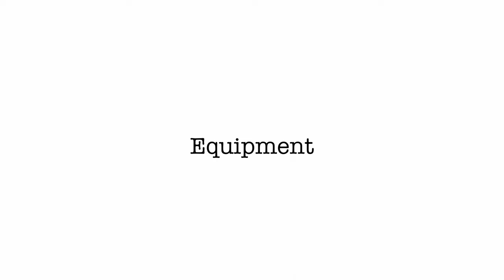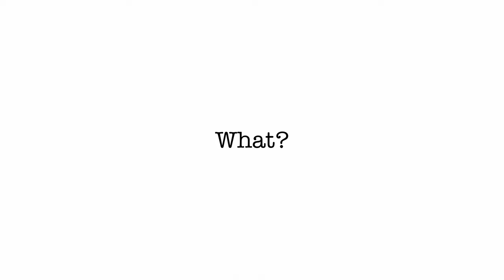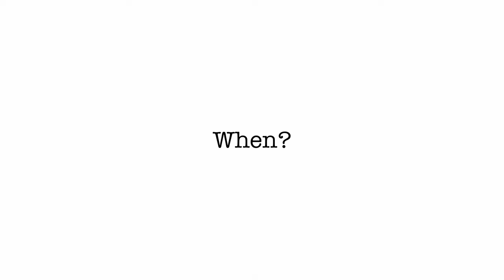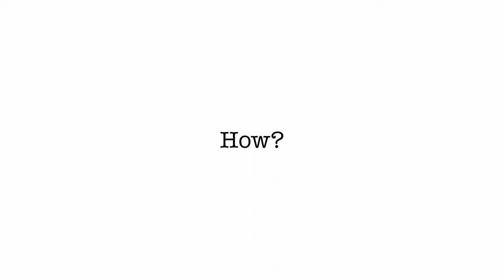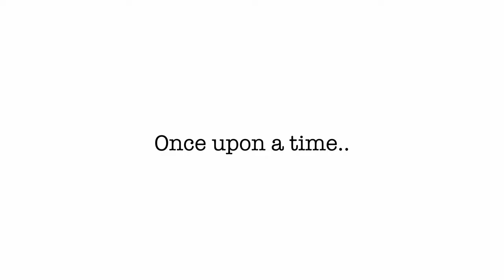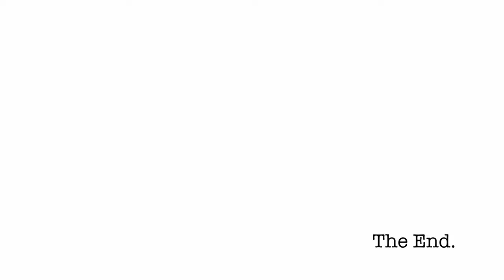Story Telling Photography - Fujifilm 35mm f/1.4 & X-T3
Howdy and welcome back to my photography tricks and tips!

This is a brief guide to my experience and mindset of story telling photography. In this guide I discuss the planning, preparation and fundamentals you will need to think about when going about your story telling.

I decided to film this vlog in my favourite forest as I will be moving from the area soon and wanted to share my story and love for it - wait until the end to see the fairytale :)

Wild x